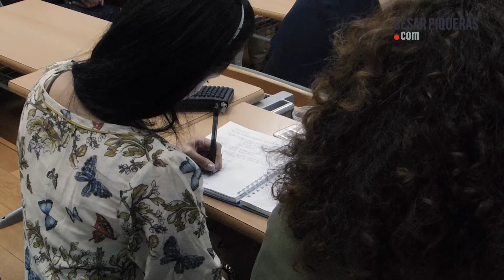Ponencia Cómo ser un líder coach con César Piqueras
Con el modelo de líder coach estamos hablando de crear una cultura en una empresa. Conseguir que las empresas cambien su mentalidad, especialmente desde la dirección, para implantar un modelo de desarrollo de personas.